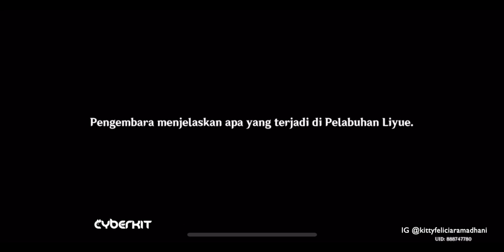03 MOUNTAIN SHAPER | Genshin Impact | Liyue Archon Quest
genshinimpact ENGLISH - INDONESIA